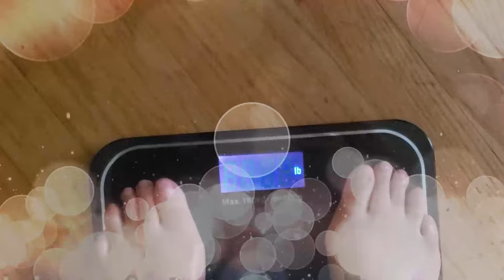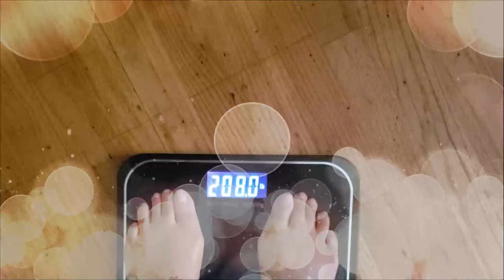I ATE APPLES ALL DAY AND THIS HAPPEN 🍎